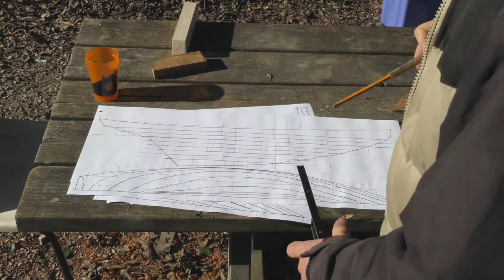3 historique Les Chantiers de l'Enfer, VOILIERS TRADITIONNELS, de la passion à notre avenir A.Espern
3 historique Les Chantiers de l'Enfer, extrait film vidéo Bretagne VOILIERS TRADITIONNELS, de la passion à notre avenir. Réalisation André Espern.
Au Chantier de l’Enfer, récemment implanté encore devant le Musée du bateau, c’est toute la tradition du geste retrouvé qui renaît. Ouvert en 1984, le chantier a pour vocation la formation de charpentiers de marine. Les stagiaires apprennent les techniques de restauration, mais mettent également en œuvre des constructions nouvelles, répliques de modèles d’époque. Les plans sont tracés à partir de demi-coques, les dessins étant ensuite ramenés à l’échelle de travail. Une première maquette sert de modèle avant la construction en grandeur réelle du bateau. Aussitôt mis à l’eau, celui-ci est expérimenté, tant dans sa forme et ses lignes, que dans la conception et le fonctionnement du gréement.